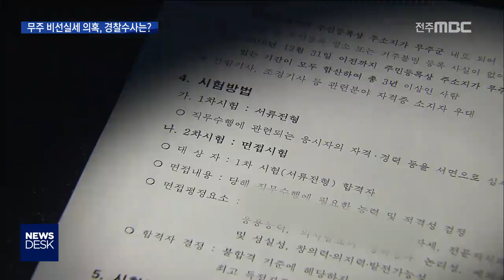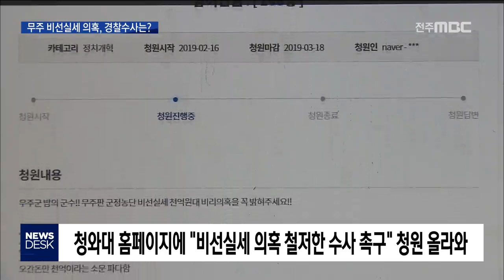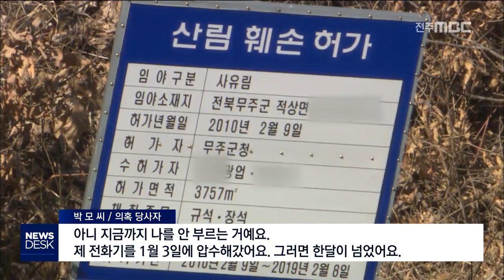[뉴스데스크] 무주 비선실세 의혹, 경찰수사는 지지부진